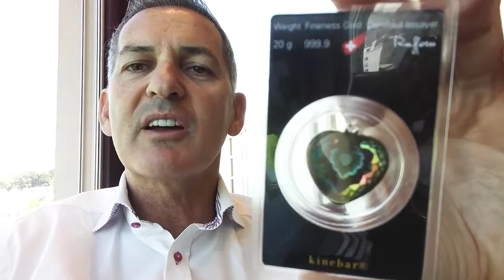Swiss Gold Global KineHeart 20g 0 643 oz t 999 9 Argor Heraeus Refined GOLD